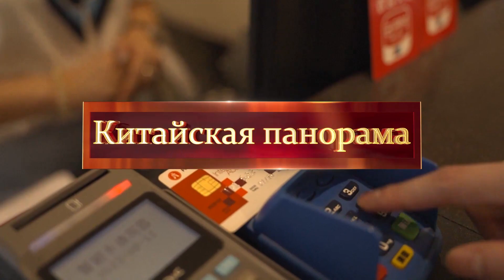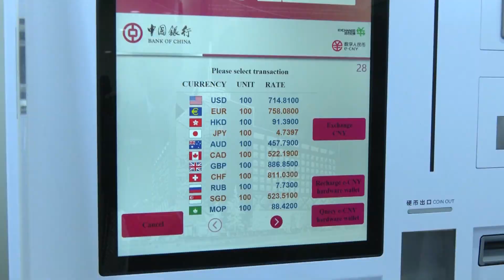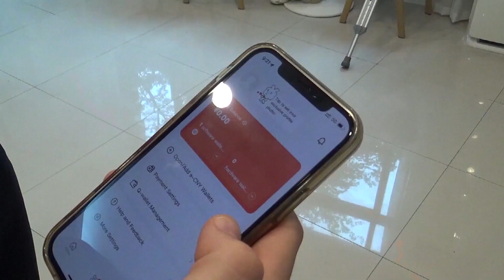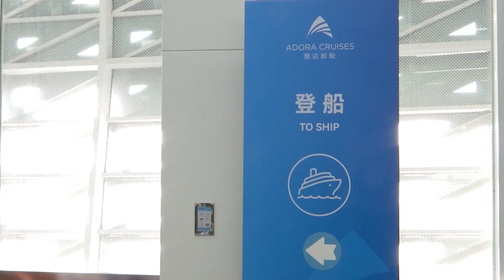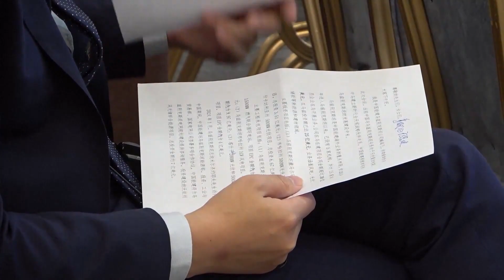Связи с Африкой, новый баланс, удобные транзакции, водные путешествия, азиатское партнёрство — (983)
Смотрите информационно-публицистическую программу «Китайская панорама» на телеканале «Большая Азия» (Выпуск 983):
- Лидеры Китая и Сьерра-Леоне выступили с совместным заявлением об углублении двусторонних отношений
- Пекин поддержал реформу Совбеза ООН
- Китай упрощает платёжные операции для иностранцев
- В Китае набирают популярность морские круизы
- Эксперты обсудили сотрудничество между Китаем и Узбекистаном на конференции в Ташкенте